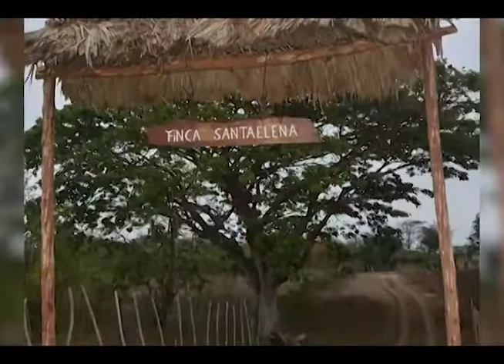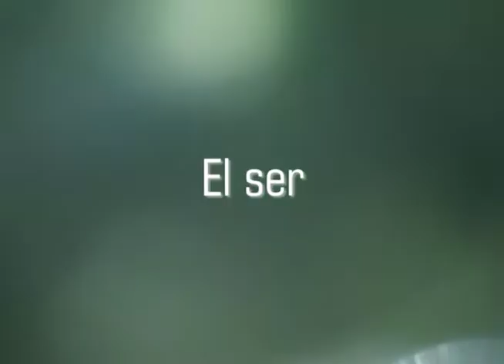Primer momento domingo 20 de septiembre